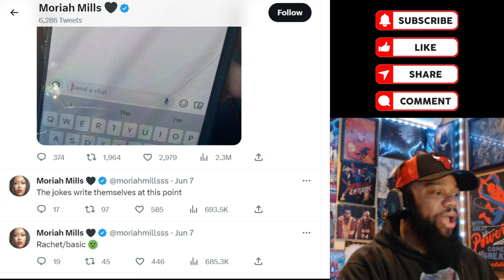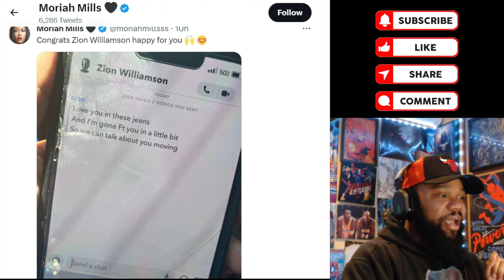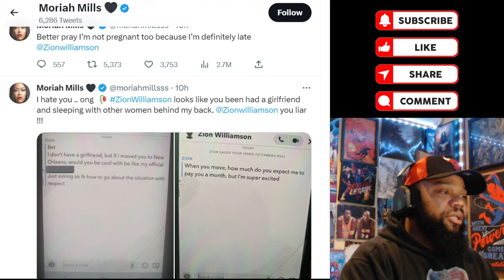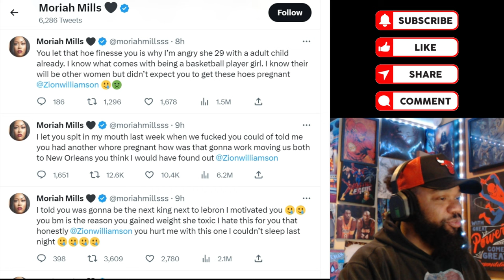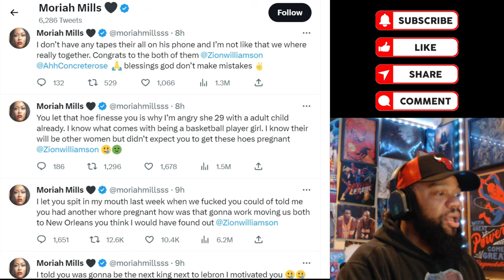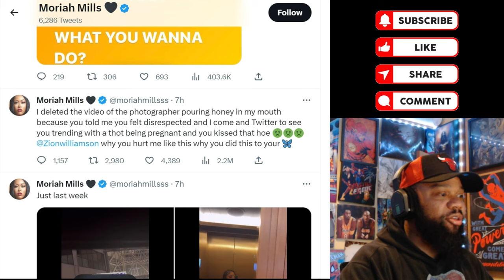Porn Star Moriah Mills EXPOSES Zion Williamson After Public Gender Reveal of Baby | Zion Girl Prego!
00:00 Intro
00:20 Opening Remarks